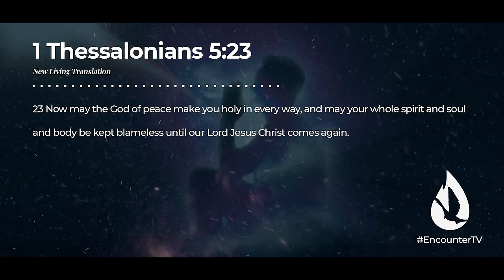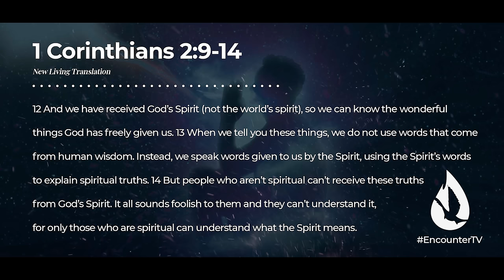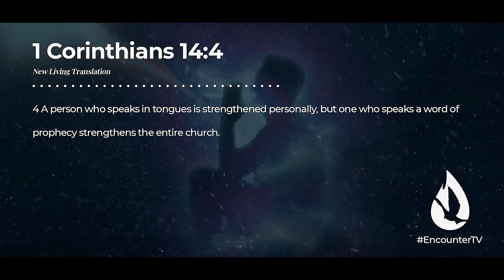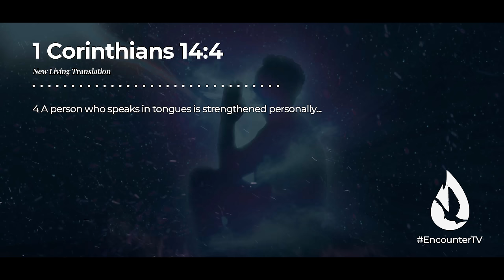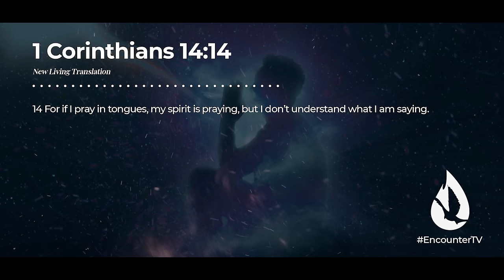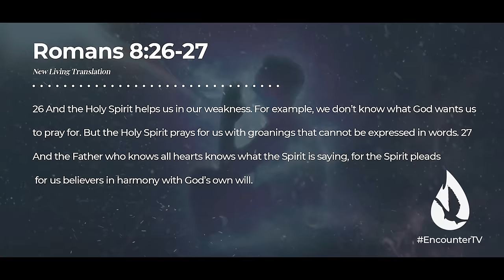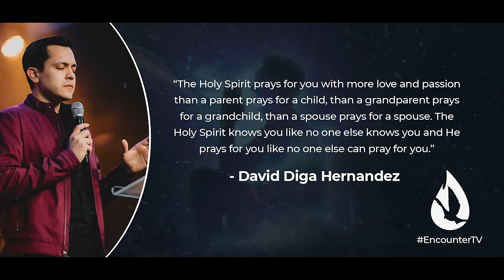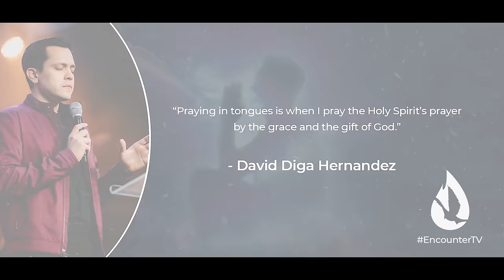What is the Gift of Speaking in Tongues?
Do you want to understand the gift of speaking in tongues? This very clear and simple explanation of tongues will help you to understand this powerful gift. What is the gift of speaking in tongues? David Diga Hernandez gives you a Bible-based and eye-opening answer.

Sermon title: "What is the Gift of Speaking in Tongues?"

Video Chapters:

00:00 - Intro
00:11 - All Spiritual Things Precede from the Spirit
2:53 - Understanding Spiritual Dynamics
4:03 - Speaking in Tongues is Rooted in the Spirit
6:38 - A Confident Connection with God
7:55 - The Holy Spirit Praying
11:10 - What is Praying in Tongues?
11:54 - Prayer
12:38 - Question for Conversation
13:04 - Get Involved